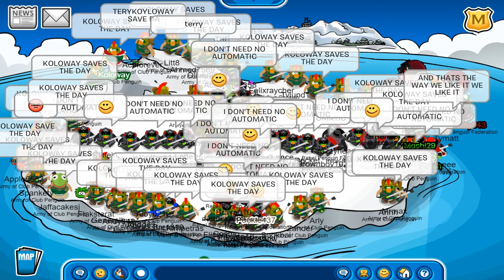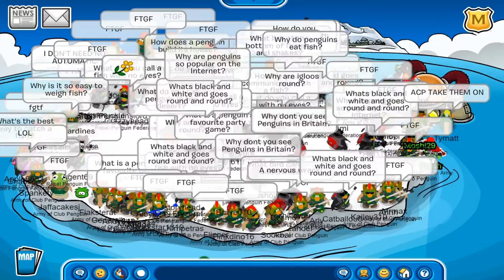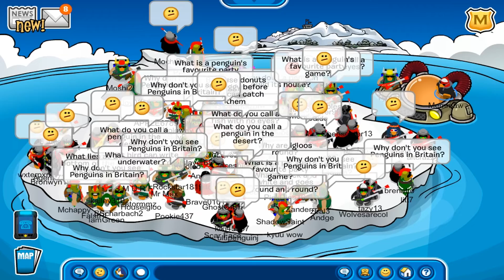Rebel Penguin Federation vs. Army of Club Penguin (Holiday Championship Final)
ACP successfully defeated the reigning Summer Circuit champions, RPF.